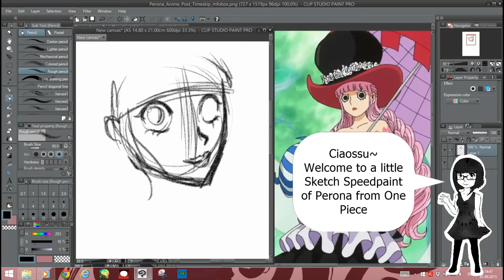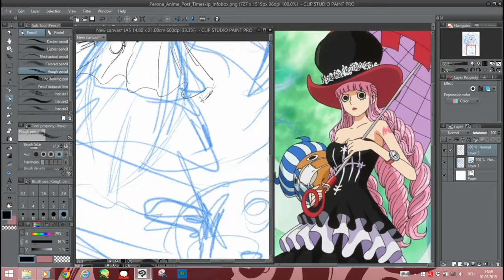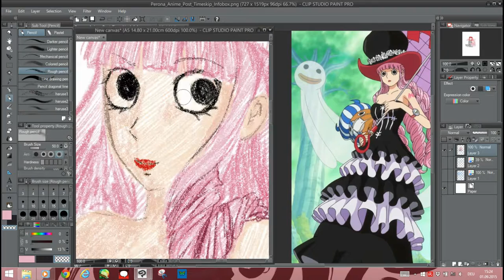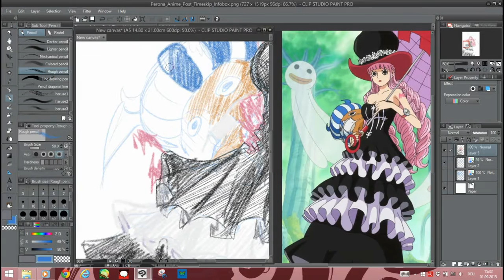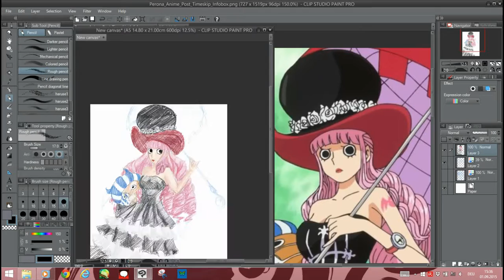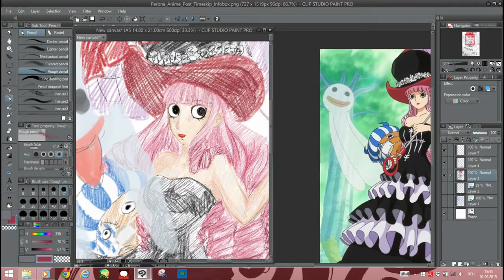SppedSketch Fanart Perona from One Piece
A Little SpeedSketch of Perona from One Piece :3

Program Used: Clip Studio Paint aka Manga Studio 5

Songs:
Perona - Kawaii Tokoro
【Karaoke】Renai Saiban【off vocal】